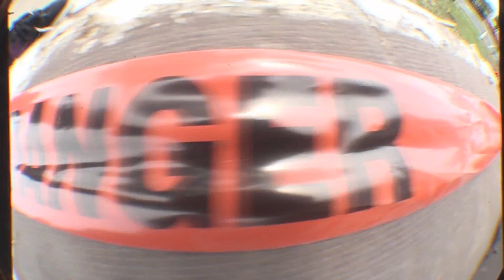Clip Of The Day 3.